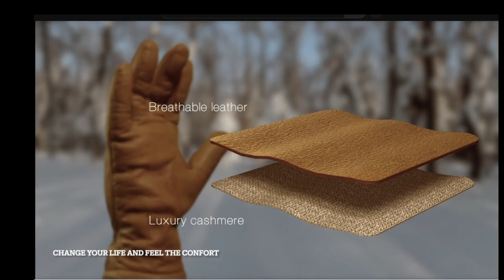Stupid Yak Gloves Commercial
like the facebook page to see the show LIVE every week